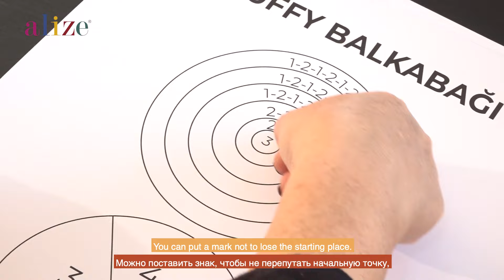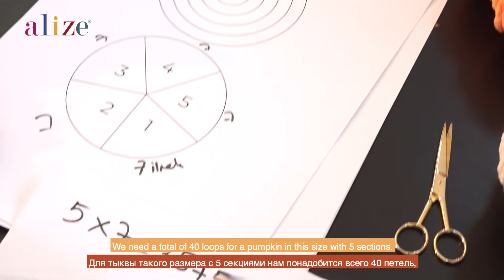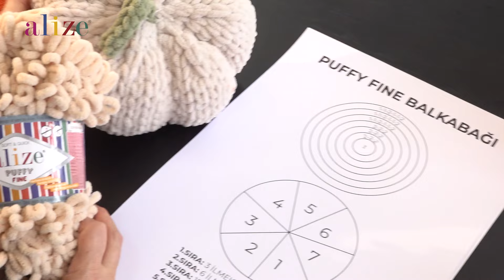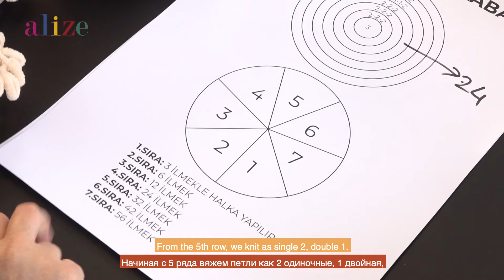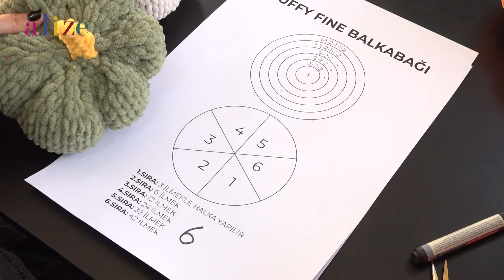Alize Puffy ile Dekoratif Bal Kabağı • Decorative Pumpkin • Декоративная Тыква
Yarn: Alize Puffy